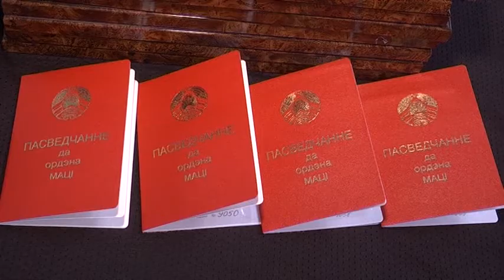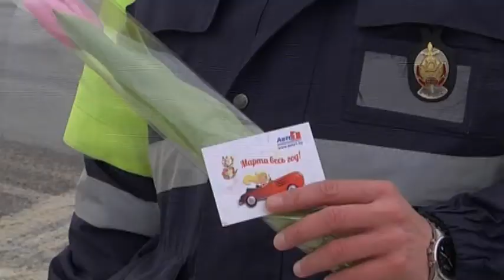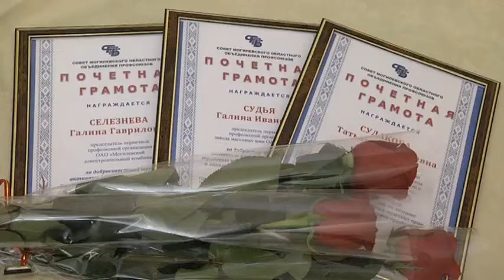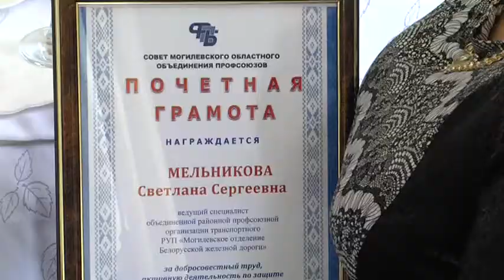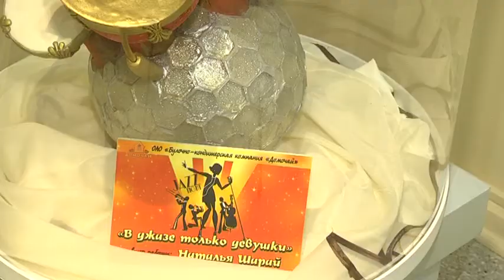Выпуск 07 03 2018